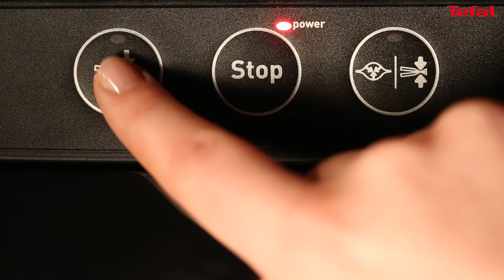TEFAL CLASSIC VT254070 - 2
Hrano ohranjajte svežo v samo nekolikih enostavnih korakih zahvaljujoč Vacupack Classic aparatu za enostavno vakumiranje. Avtomatski proces vakumskega zapiranja je enostaven in to v 3 korakih, vstavite v odprti del vrečke v aparat, zaprite pokorov, pritisnite " Vacuum & Seal" tipko, odprite pokorov in vzemite svojo zaprto vrečko. Ob aparatu je priloženih 18 vrečic za vakumiranje (220 x 30 - 10 kos in 28 x  35  - 8 kos)